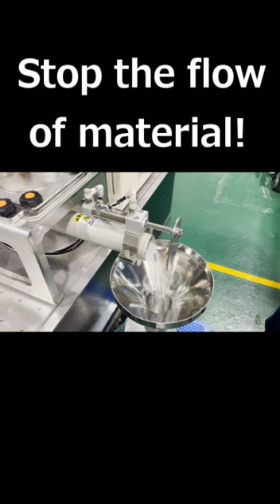Stop the flow of powder and material,when using screw feeder.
Screw Feeder（JAPAN）SEIWA GIKEN Co,.Ltd.
We make custom-made screw feeders for many types of materilas.